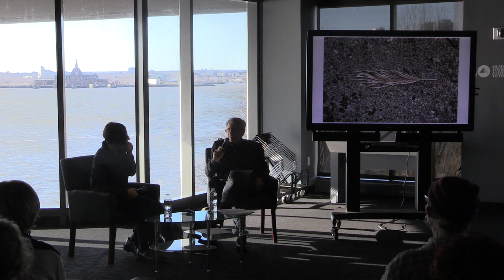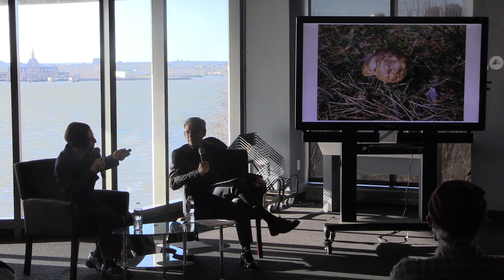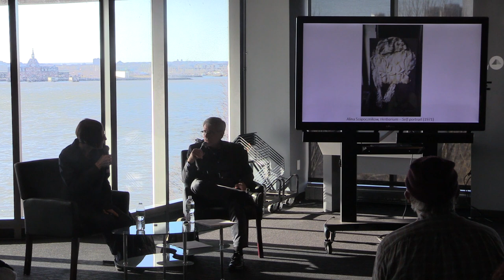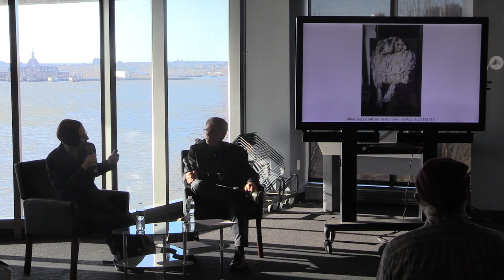Contemporary Rendering of Space and Memory at Treblinka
Historian and photographer Elżbieta Janicka investigates Polish participation in the murder of Jews set up by the German Nazi state, as well as Polish counter-narratives about the Holocaust and Jewish history. Janicka’s visual works examine the consequences of the Holocaust on urban topography and non-urban landscape. In conversation with YIVO Director Jonathan Brent, Janicka discusses, among other works, a photographic project titled "Herbarium" that she has been pursuing for 15 years within the area of Treblinka II.

This talk, co-presented by YIVO, was held at the Museum on January 12, 2020.